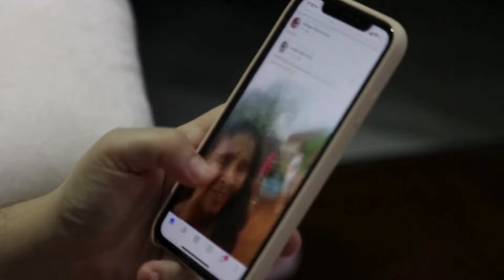DEEPIKA PADUKONE பயன்படுத்திய ஈர்ப்பு விதி ரகசியம் | Law of attraction in Tamil | தமிழ்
In this video, we explore how Bollywood star Deepika Padukone has applied the principles of the Law of Attraction to manifest her incredible success, both in her career and personal life. From visualizing her dreams to maintaining a positive mindset, Deepika's journey is a true testament to the power of believing in yourself and attracting what you desire. Watch to learn how her dedication, optimism, and focus on self-growth have helped her rise to the top of the film industry!

🌟 Key Points Covered:

Deepika's belief in positive thinking and its role in her career.
How visualization helped her achieve her goals.
Overcoming challenges by staying focused on her dreams.
Insights on how you can apply the Law of Attraction in your own life.